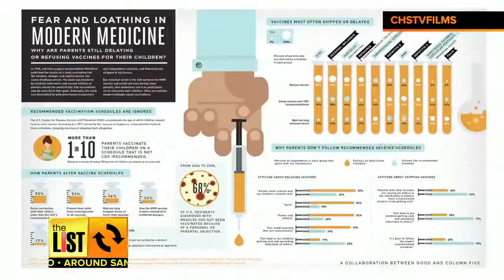SAN DIEGO: Zumba With A Twist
Brickhouse Cardio Club opened in South Bay